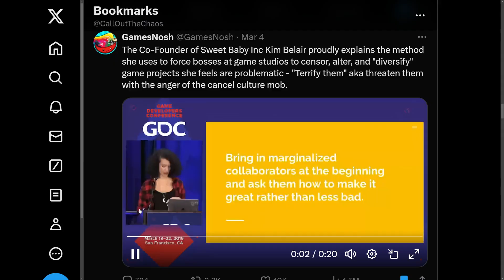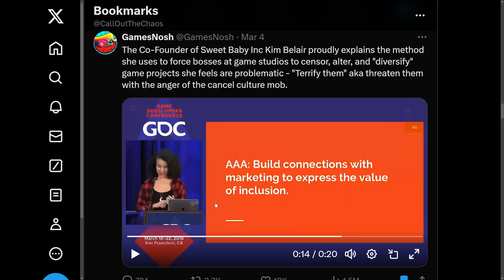This Woke Consulting Firm Is Only A Scapegoat Of The Deeper Issues In Western Media